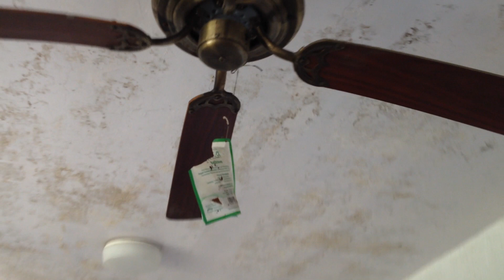52" unknown Uchida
Feel free to refer this link for more support! This fan is located in the small mosque of a restaurant.

This is gonna be a video of showing a 52" unknown Uchida ceiling fan in antique brass. The blades are warped and the paint is starting to rust. The chain broke off, so that's why it's operated by a single on/off switch. It probably stuck on medium. It also blows a little air. I also show it in reverse. That,s the only info about this for now.

They also had several mini ceiling fans and 8 Panasonic industrial model F-EY153, 4 was painted black. But I only record the black ones, and I show them on all speeds. But I don't really feel like to upload it now, plus the video is a bit shaky.

Video was filmed on 11/15/2015 using my old iPhone 4s.

Tags: ceiling fan 52" 52" ceiling fan uchida ceiling fan uchida warped ceiling fan warped blades Feel free to refer to this link for more support!